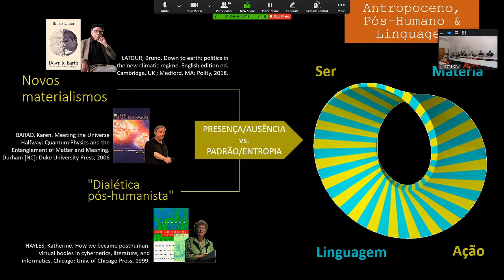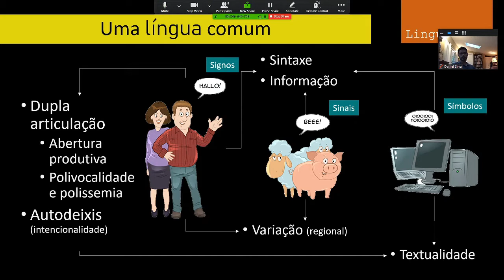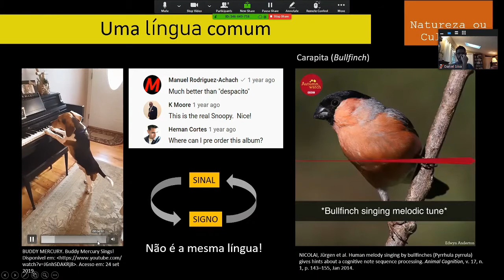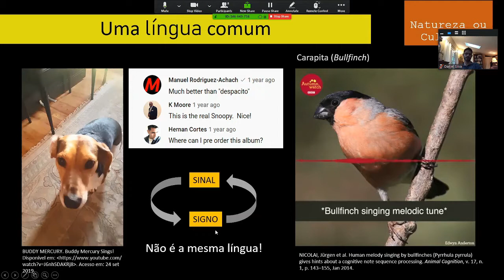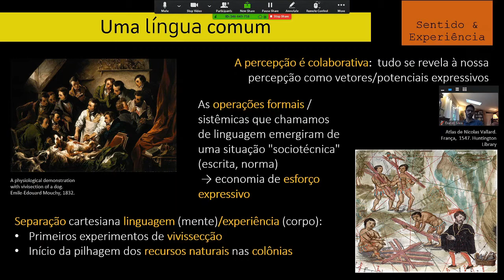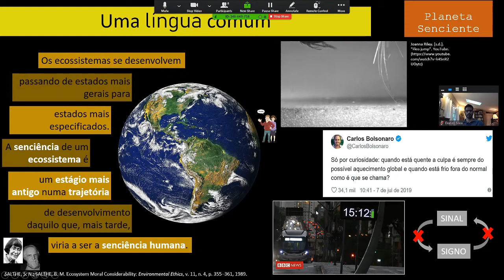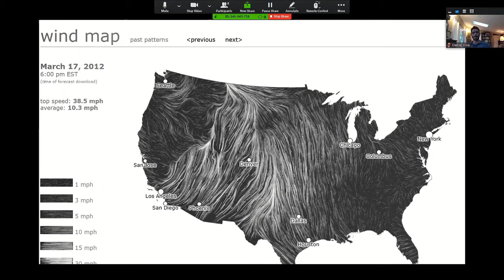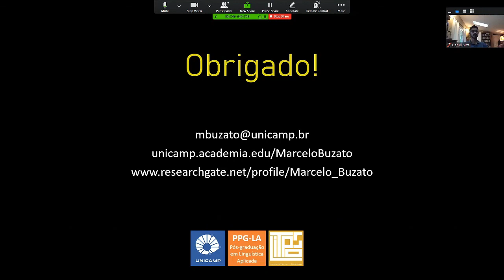II COLÓQUIO ANTROPOCÉNICO, BIOPOLÍTICA E PÓS-HUMANO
Promoção: Centro Interuniversitário de História das Ciências e da Tecnologia | Universidade Nova de Lisboa e Programa de Pós-Graduação em Linguística da Universidade Federal de Santa Catarina

Apoio: CAPES | Print - Portal de Línguas, Literatura e Práticas Sociais

MESA 3 | LÍNGUA NO ANTROPOCÉNICO
Lisboa, 27 set. 2019

DUAS IDEIAS PARA ESTICAR A LÍNGUA DO ANTROPOCENO

Intervenção da Prof. Dr. Marcelo El Khouri Buzato (UNICAMP)